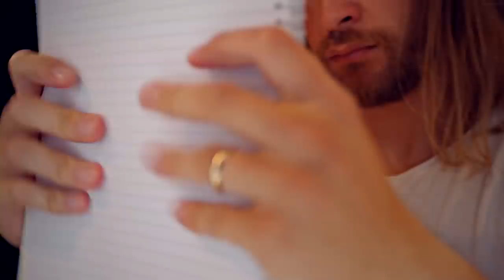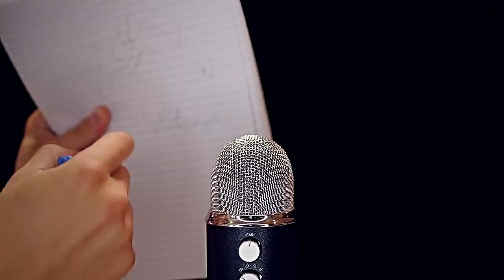Ultra Fast RAW Professional Banking Sounds 💸ASMR💸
"The banking clan will sign your treaty."

Charity I support:
I★ ★

My ASMR Upload Schedule: 🔔
►Sundays: 8:00pm (GMT)

FRED 🙌🏻